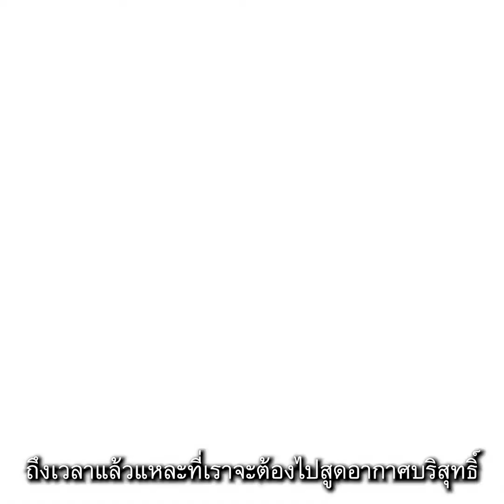[HIGHLIGHTS] Self-Quarantour - Versailles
GroundControl : Self-Quarantour ตอนที่ 3
Versailles นำเที่ยวโดยไกด์ Nakrob Moonmanas the Collagist และเอิร์ธ-พีรพัฒน์
เดินทางข้ามกาลเวลา ในพระราชวังที่ป๊อปที่สุดในโลก

แล้วตกลงแวร์ซายส์มีทางลับมั้ย?
ความเว่อร์วังที่เห็นนี่มันจำเป็นจริงๆ เหรอ?
ทำไมถึงไม่มีห้องน้ำ?
ทำไมต้องปฏิวัติในยุคพระเจ้าหลุยส์ที่ 16?
และอีกมากมายหลายคำถาม ที่เรามีคำตอบให้ ชมได้ในรีรัน LIVE เท่านั้น !

ดูอีกครั้งให้กระจ่างทุกความสงสัยในแวร์ซายส์